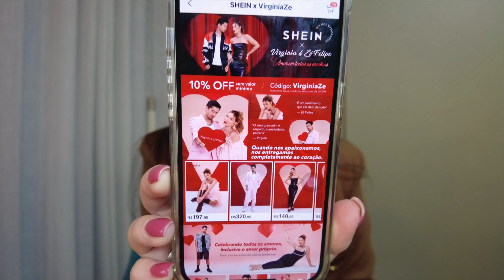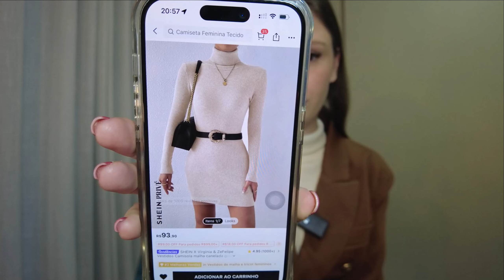RECEBIDOS SHEIN COLEÇÃO DIA DOS NAMORADOS | + cupons ativos para economizar!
CUPOM SHEIN: andressapro1q2

CÓDIGO DE INDICAÇÃO NA SHEIN: BR25945H

Nesse vídeo eu venho compartilhar meus recebidos da shein. Coleção dia dos namorados, vários looks para arrasar com seu amor. Confira a qualidade e valores das peças.